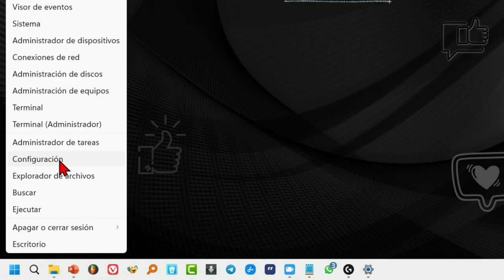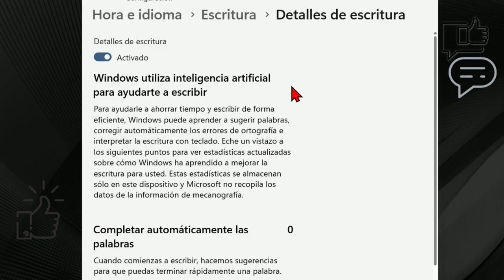Cómo Activar la Inteligencia Artificial de ayuda a la escritura en PC 🖥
Como activar la opción que tenemos en Windows 11 para que nos ayude a escribir más rápido y sin errores.

Más tutoriales útiles para todo dios ↙️✌

Esta función nos ayudará con la ortografía, la gramática, nos sugerirá palabras, con tan solo pocas letras para que no tengamos que escribir las palabras completas. Tendremos la posibilidad de ver las estadísticas del número de palabras corregidas, sugeridas y otras funciones. Espero que les guste el tutorial. Cómo siempre he ido al grano. Gracias!